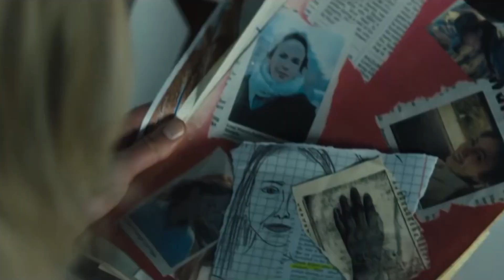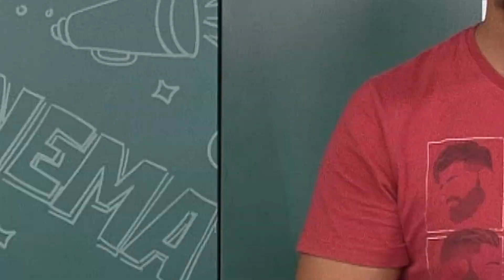"Suprema", "Maligno", "O Parque dos Sonhos" e muito mais nas estreias da semana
Luiz, Câmera, Ação apresenta as estreias da semana dos cinemas de Belo Horizonte e região metropolitana. Veja a programação completa de 14/03/2019 a 20/03/2019